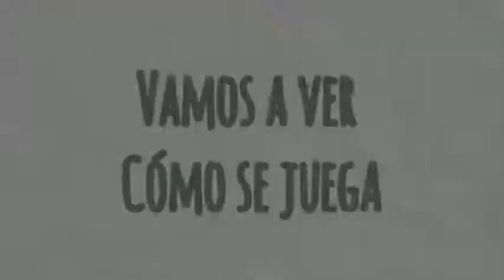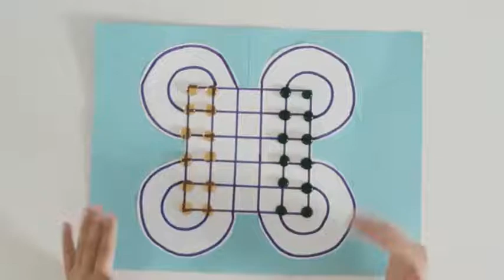CONECTA JUVENTUD 2.0: Play Planet. Juegos de Asia: Surakarta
Hoy te presentamos un juego de la Isla de Java ¡Surakarta!. En este vídeo conocerás su historia, y te mostraremos cómo puedes hacerlo en casa y cómo jugar para que lo disfrutes con quién quieras. ¡No te lo pierdas! . . .